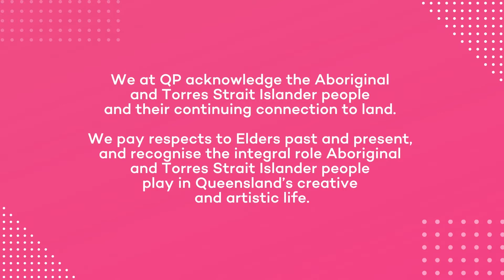R.A. Briggs reads from 'Free Logic'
2022 marks the 20th anniversary of the Arts Queensland Thomas Shapcott Poetry Prize! We’re celebrating this milestone with readings from past winners.

Today we’re showcasing R.A. Briggs with a reading from their 2012 Shapcott winning collection ‘Free Logic’ (University of Queensland Press).

Named in honour of the distinguished Queensland poet, the Arts Queensland Thomas Shapcott Poetry Prize for an unpublished manuscript has been discovering and celebrating emerging Queensland poets for the last 20 years.